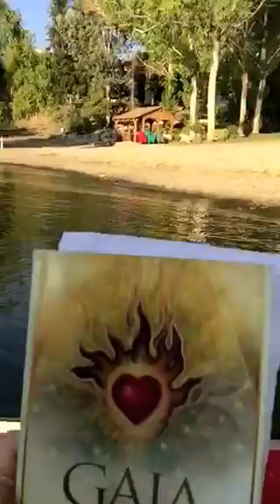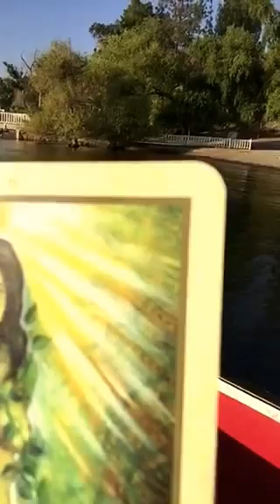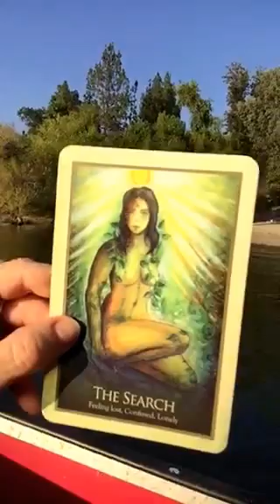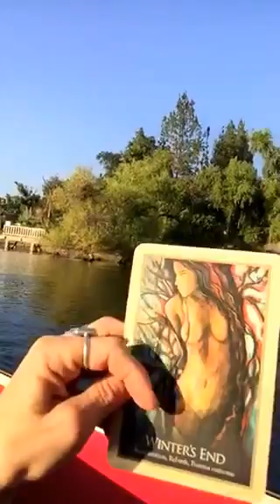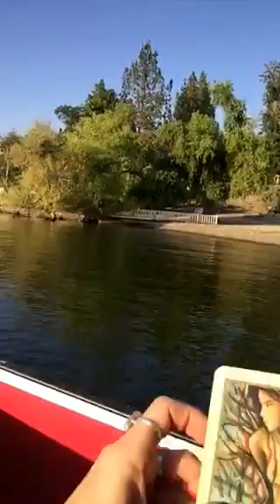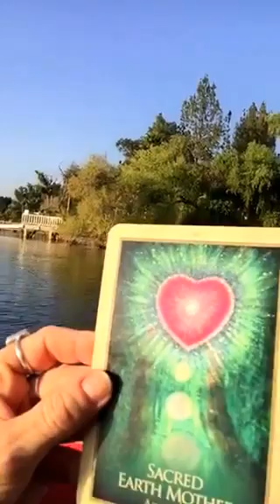Part 1 of 2 of Our Weekly Reading for Angels Whisper for July 31st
Our Deck: Gaia Oracle
Our Cards: Positive Outcome, The Search, Winters End, Sacred Mother Earth, 9 of Hearts,  Thinking Of You